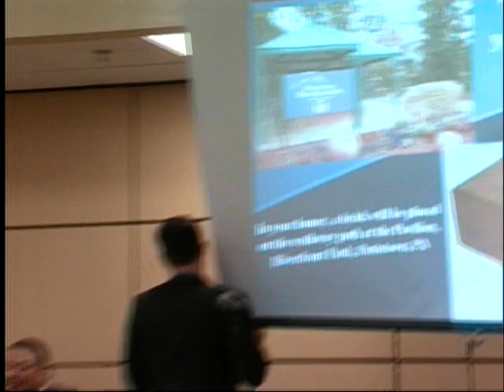Borough of Pottstown Committee of the Whole Meeting July 5, 2018